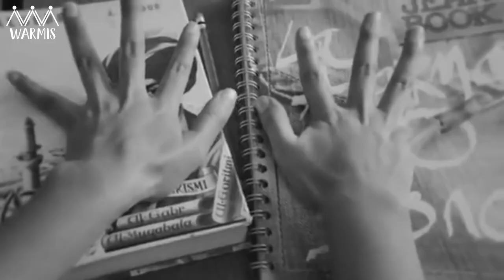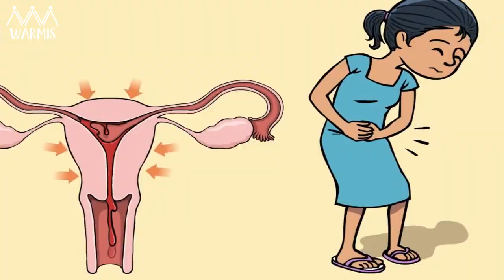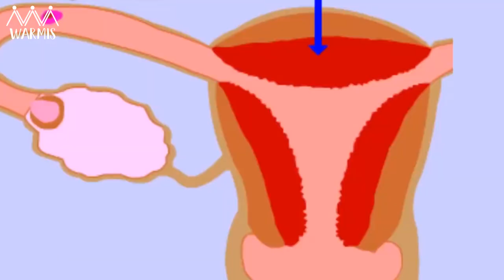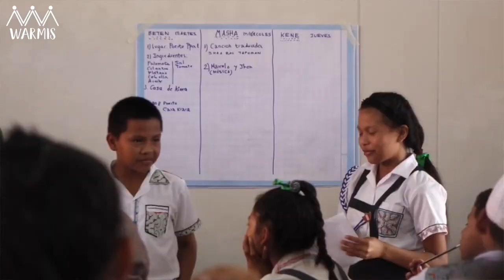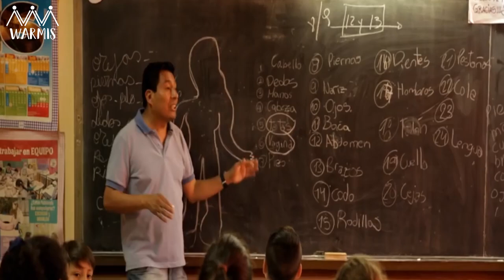Me vino LA REGLA...en el colegio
¿Cómo fue tu primera menstruación? ¿Alguna vez te vino en el colegio? En Warmis reflexionamos sobre las dificultades de la regla durante el colegio. Coméntanos tus vivencias con HablemosDeLaRegla